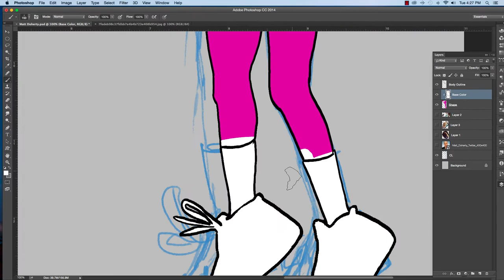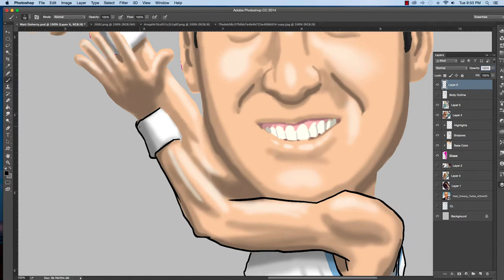How to Draw Matt Doherty - UNC Tar Heel Caricature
Matt Doherty Speed Painting